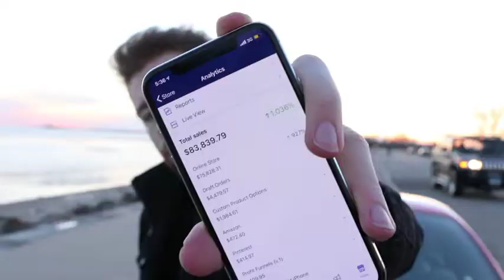How to Make $83,839 with Shopify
Get with Bankramp, an alternative lifestyle choice of setting up an Internet store for the weirdest items you've ever seen.. and because of this, they rank high in the search engines and a ton of money is made very quickly.